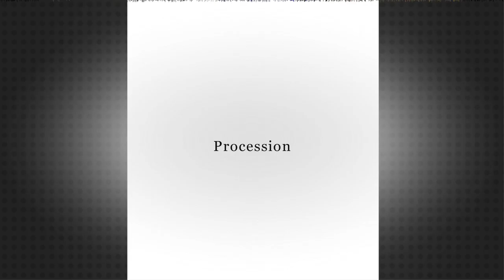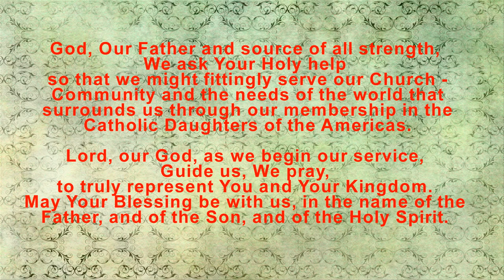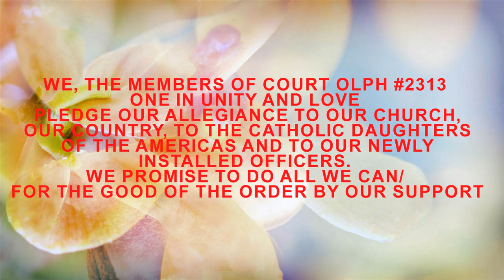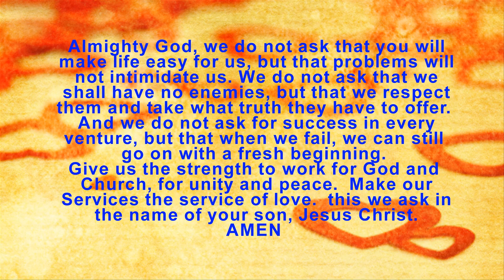Catholic Daughters OLPH Court 2313 Officer Installation June 6 2016